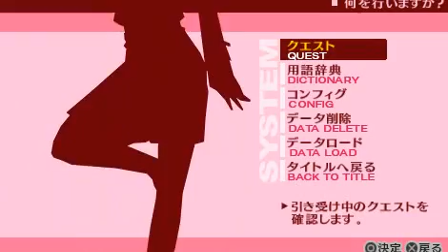Shin Megami Tensei: Persona 3 Portable (2009) (PSP) (Atlus)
The Persona 3 port for PSP was an intriguing surprise when it was announced earlier this year. Of course, it does make perfect sense for Atlus to return to the one game that, at least in the West, did most to catapult them into the mainstream and make Shin Megami Tensei well-known outside the sect of Atlus faithful.

The Japanese version of Persona 3 Portable has now been released and it's in many ways a streamlined version of the PS2 original. Surprisingly large amounts of the voice acting is intact but a lot of the cutscenes have been replaced by still images, as have all the 3D environments outside of Tartarus. This effectively speeds up the gameplay considerably and allows the player to quickly zip between locations and get through the story exposition much quicker. And thankfully, direct control over all party members have now been added. Also new are a few songs which are sure to please fans of Persona 3 and 4. Arguably the most important change, however, is the addition of a new female main character, and I suspect her story will be the main reason for me to pick up the inevitable localized copy of Persona 3 Portable whenever it gets released.